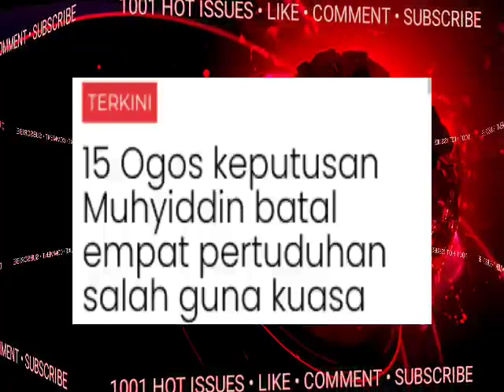TERGEMPAR! SAH MUHYIDDIN TERIMA BERITA PALING BURUK